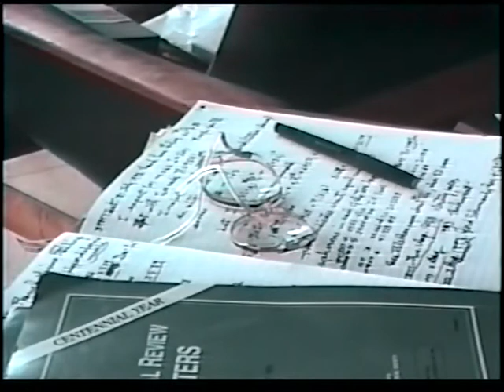Linus Pauling Protocol Lysine - Dr. Linus Pauling Heart Protocol , Lysine Dosage, w Dr Matthias Rath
For pointers, if you are looking for True Happiness and Peace (with capital H and capital P) , you can see books and audiobooks/recordings by :

. Eckhart Tolle's books: Power of Now,  A New Earth, Stillness Speaks.
. Anthony De Mello :  "Awareness" book
. Lester Levenson's books and writings ( creator of Sedona Method / Release Technique)
. Dr David R Hawkins' book Letting Go: Pathway of Surrender
. Jiddu Krishnamurti's book "Freedom from the Known"

Linus Pauling Protocol lysine, Linus Pauling Heart Protocol,  Linus Pauling Lysine Dosage.

Dr. Linus Pauling / Dr. Matthias Rath Protocol Therapy:  Vitamin C and Lysine for  Heart Disease

Dr. Linus Pauling (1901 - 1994), world-renowned scientist and founder of Molecular Biology, was one of the most influential scientist in the 20th century after Albert Einstein. Dr. Linus Pauling was the only person in history to have received two unshared Nobel Prizes.

Dr. Linus Pauling was at the age of 93 in this video and passed away few months after the filming of this video. Pauling wrote 4 best-selling books on the role of Vitamin C in human health.

Dr. Linus Pauling recommend that every person who is at risk of heart disease should take:
1)  6 grams (6000 mg) of vitamin C and
2)  6 grams (3000 mg)  of Lysine
3)  3 grams (2000 mg) of Proline

DAILY PROGRAM FOR PREVENTION - Dr. Matthias Rath's protocol ( co-researcher of Linus Pauling )

1 Multivitamin (ideally, not containing iron)
Vitamin A 25,000 IU
Vitamin C  3000 mg
Vitamin E  800 IU
Beta-carotene  8,000 IU
B-100 complex
Vitamin B3   500 mg
Vitamin D3 5000 IU
Vitamin K2  (MK7) 100 mcg

TRACE ELEMENTS
Zinc            50 mg
Selenium    200 mcg
Chromium    50 mcg

OTHER IMPORTANT CELLULAR NUTRIENTS
L-Proline 1000 mg
L-Lysine 1000 mg
L-Carnitine 150 mg
L-Arginine 300 mg
L-Cysteine 30 – 150 mg
Inositol         30 – 150 mg
Coenzyme Q-10   30 mg
Bioflavonoids 500 mg
Pycnogenol  30 mg

From Dr. Matthias Rath's book "Why Animals Don't Get Heart Attacks but People Do" .

Linus Pauling Therapy:  High doses of Vitamin C and Lysine for prevention and treatment of  Heart Disease.

Dr. Linus Pauling authored three books on Vitamin C:  "Vitamin C and the Common Cold", "Vitamin C and Common Cold and Flu", "How to Live Longer and Feel Better".

This research on Vitamin C and Lysine was conducted by Dr. Matthias Rath and Dr. Linus Pauling. Current modern health practitioners familiar with Pauling Therapy (Vitamin C and Lysine) include Dr. Owen Fonorow, Dr. Thomas Levy, Dr. Matthias Rath .

Orthomolecular medicine - Vitamin C and Lysine therapy for heart disease: cardiovascular disease, coronary artery disease, heart failure, heart arrhythmia, cardiomyopathy, myocarditis, cardiomegaly, carditis, atherosclerosis, etc.